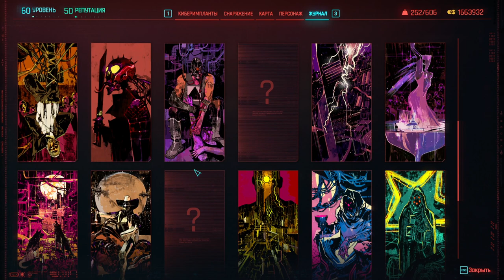79 Заказы в пёсьем городе